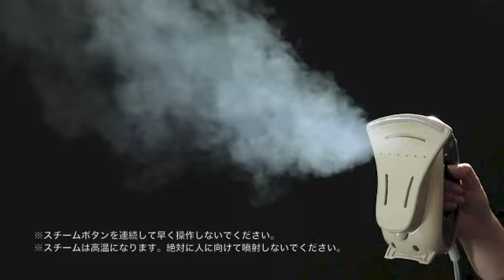TWINBIRD SA-4088 ハンディーアイロン&スチーマー STYLE MAGIC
ハンディーアイロン&スチーマー STYLE MAGIC  SA-4088

衣類をハンガーに掛けたまま、さっとスチームをあてることができ、お出かけ前の洋服のちょっとしたシワ伸ばしなどに便利です。
また、イオン化で細かくなったスチームが繊維自体の復元力を手助けします。
タバコの煙などのニオイ対策にも。